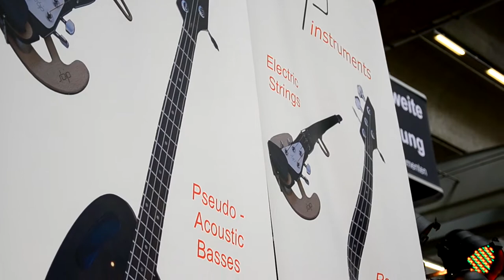Messe Frankfurt 2017/SBIP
Kamera: Kateřina Průšová
Video: Kateřina Průšová